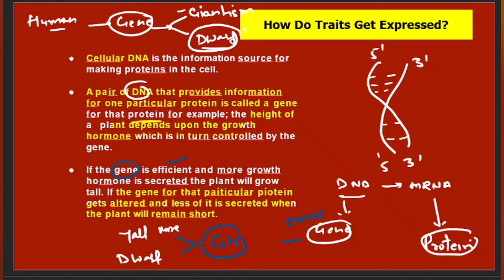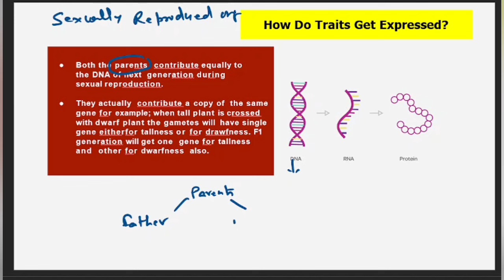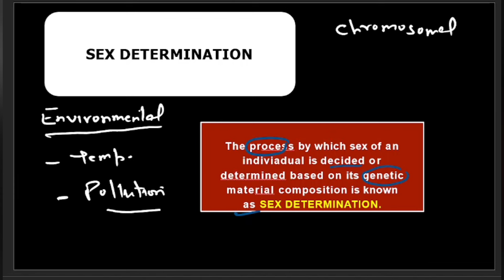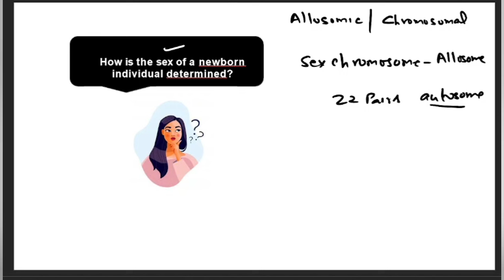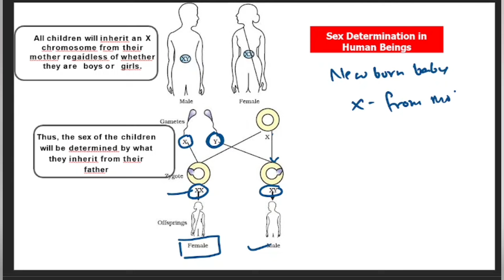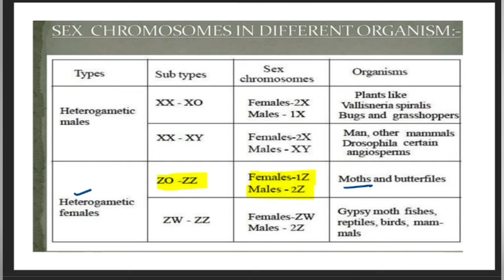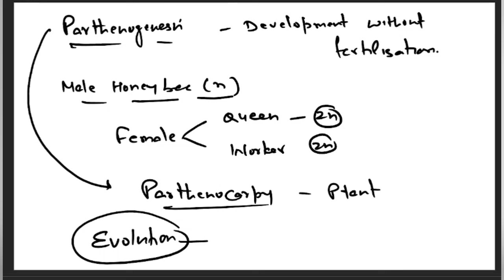Genetics Heredity Sex Determination : CBSE Class 10 NCERT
Sex Determination : Genetics Heredity CBSE Class 10 NCERT

Class Notes PDF -How traits Are Expressed

Previous Video - Mendel's Laws Heredity

Mendelism

Heredity Terminology

Heredity Terminology

Warrior Batch 2024-25 Science Class 10

Chemistry Complete Revision

Physics Complete Revision

Sex determination
how traits are expressed
xx-xy sex determination
sex determination in humans
allosome
autosome
heredity and variations
heredity
mendelism
mendel's contribution
monohybrid cross
dihybrid cross
Genetics
Heredity and variations
Cbse class 10 science
Heredity BioNEETi RRG
Law of dominance
Monohybrid cross class 12
Ncert biology
class 10 cbse biology
genetics biology
heredity and evolution class 10 notes
molecular basis of inheritance class 12
neet exam
dna
genes
Heredity class 10 biology
heredity class notes BioNEETi RRG
genetics PYQ neet
mendelism class 10
one shot genetics
laws of dominance
dominant
Cbse class 10 biology heredity
Cbse class 10 biology heredity pyqs
Ncert Biology
Neet nta
heredity class 10
heredity class 10 one shot revision
recessive
genotype
phenotype
homozygous
heterozygous
acquired trait
inherited trait
biology class 10
CBSE class 10th biology
CBSE science class 10
human reproduction
Fertilisation
cross and self pollination
Plant reproduction class 10
sexual reproduction in flowering plants
neet motivation
Bioneeti
Reproduction in angiosperms class 12
NTSE biology
stse result 2023-24
CBSE class 10th
CBSE biology
PYQ neet
neet botany
csir net biology
 reproduce
PYQ life processes
control And Coordination
heredity
light Reflection And Refraction
electricity
magnetic field
chemical Equations and reaction
acid based salts
PYQ Biology NCERT CBSE class 10th
NCERT CBSE Class 10
CBSE board class 10
human reproduction neet biology
one shot human reproduction neet
reproductive health
concave Convex Lenses
ray diagrams
Refractive index class 10
class 10 light refractive index numericals
life processes
Snells law
Refraction
Neet biology
nervous system
Double fertilisation in flowering plants
BioNEETi RRG
cbse 10 science
josaa counselling

Cbse NCERT Biology class 10
Mendel's laws of inheritance class 12
Stse ntse
class 10 life processes
class 10 science heredity and evolution
class 10 science how do organisms reproduce
gregor mendel
Ntse
Jee
mendel's Laws
sex determination class 10 icse
Sex determination Class 10
dna replication
mitosis
how do these traits get expressed class 10
online learning
How traits are expressed class 10
sex chromosomes
Sex determination humans  genetics
  genetics heredity cbse class 10
kingdom animalia